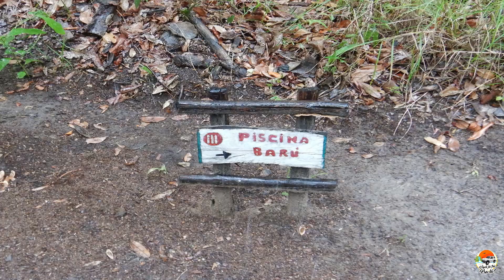Como visitar a Cachoeira do Segredo na Chapada dos Veadeiros #071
Vídeo descritivo de como conhecer a Cachoeira do Segredo na Chapada dos Veadeiros.

A cachoeira do Segrego está localizada próxima ao Vilarejo de São Jorge na cidade de Alto Paraíso de Goiás.

Neste vídeo você encontra informações sobre o trajeto para se chegar ao atrativo, as trilhas, os cuidados que você deve tomar neste local entre outras informações.

Para conhecer outros atrativos na região da Chapada dos Veadeiros entre Alto Paraíso e São João da Aliança, acesse os links abaixo:

Para conhecer outros atrativos na região da Chapada dos Veadeiros entre Teresina de Goias e Cavalcante, acesse os links abaixo: